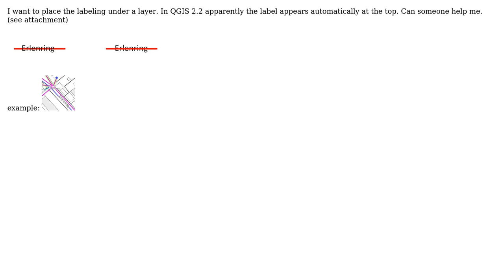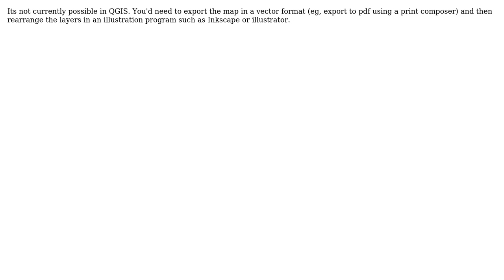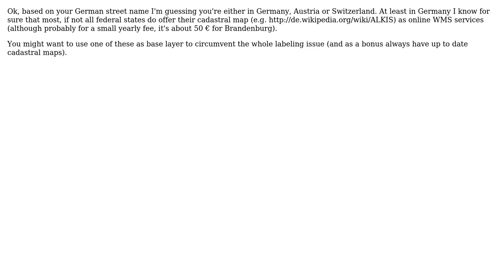GIS: How to place labels under a vector layer? (4 Solutions!!)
GIS: How to place labels under a vector layer?

With thanks & praise to God, and with thanks to the many people who have made this project possible! | Content (except music & images) licensed under CC BY-SA | Music | Images & others | With thanks to user user8839 user underdark user SAnderka user ndawson user Jens user Didier and the Stack Exchange Network Trademarks are property of their respective owners. You are responsible for your own actions.